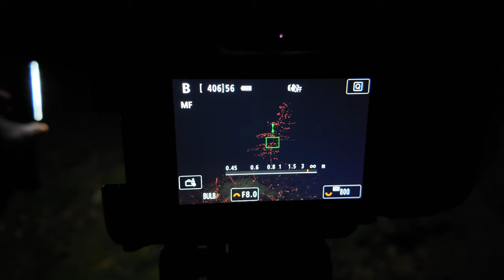Light Painting Trees At Night - Woodland Photography Canon R5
Light Painting Trees At Night - Woodland Photography with the Canon R5

Experiment with the enchantment of the twilight using light painting! This method will infuse energy into your evening forest captures. You'll require a camera with long exposure capability, a tripod, and a flashlight.

Begin by positioning your camera on a tripod, compose your frame and focus on your subject, which in this case is the tree. Adjust your camera's exposure time to a minimum of 30 seconds.

Upon initiating the exposure, illuminate your tree with your flashlight, shifting it around to 'paint' with the light. Try different movements to achieve distinct effects.

In summary, light painting offers a straightforward yet potent way to bring a mystical glow to your after-dark woodland imagery. Remember, mastery comes with practice. This is the beginning of my light series, I plan to upload two podcasts a month with two main videos in the field taking images. Thank you to all of your who have followed me and supported the channel, I hope you enjoy the videos and audio stories going forwards. Also, yes we are almost in Spring! Winter has almost left us :)

☕ Buy me a cuppa! (Donation to fund channel content, every little helps!)